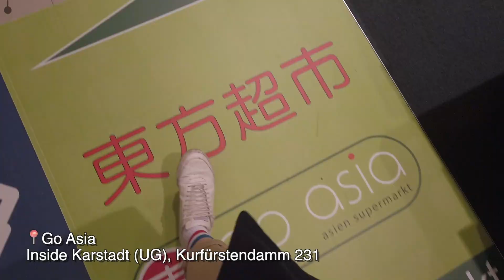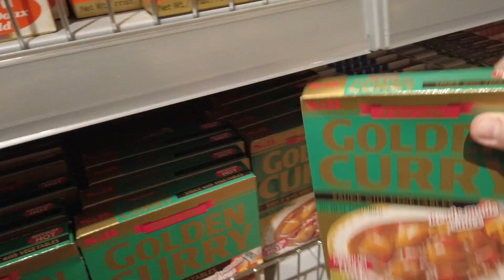Life in Berlin during the Covid-19 / Coronavirus Pandemic | Almost Diplomatic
Hi everyone. So many people have been seeing Germany in the news in relation to the Covid-19 pandemic and were asking me how life is in Berlin right now. I thought I’d make a video to answer everyone’s questions. Please remember to be vigilant against the disease but also, don’t panic and give yourself more reasons to worry. Let’s stay positive and hopeful that this will all be over soon.

While editing the video, Berlin.de also released new regulations in relation to the pandemic. Check here for more details:

German Ministry of Health Page for Covid-19 (for more information on the disease and its presence in Germany as well as what you can do if you are feeling symptoms)

Robert Koch Institut (for updating yourself with necessary numbers regarding Covid-19)